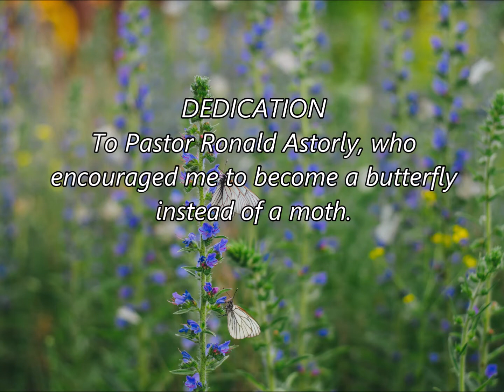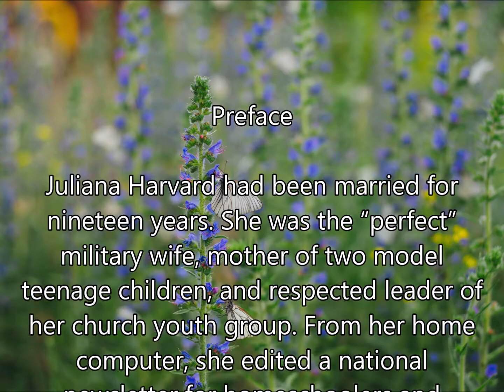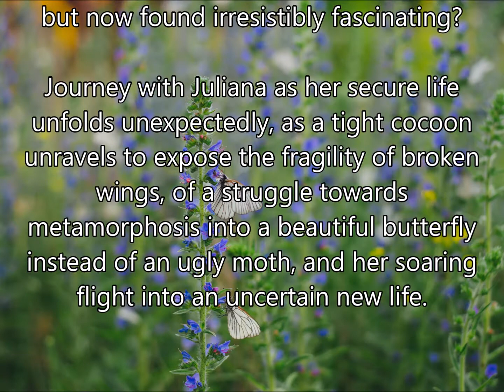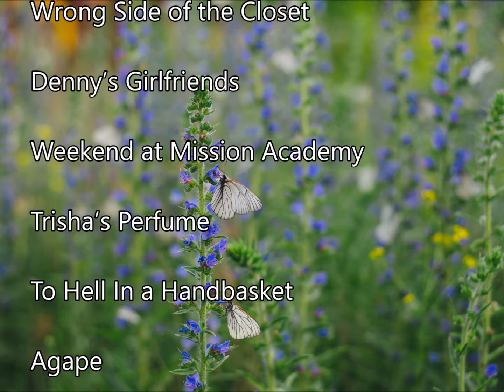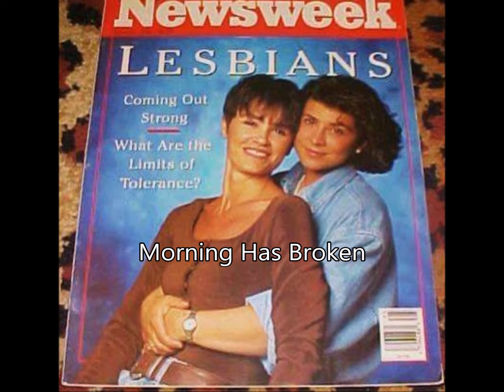Suburban Married Lady: Book I. The Quest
Juliana Harvard
Preface
Juliana Harvard had been married for nineteen years. She was the “perfect”
military wife, mother of two model teenage children, and respected leader of
her church youth group. From her home computer, she edited a national
newsletter for homeschoolers and authored professional articles on
parenting. As an accomplished pianist, she composed and published music for children.
Why, then, the restlessness, the gnawing feelings of emptiness, and unspoken panic at the thoughts of growing old alone with her Air Force Captain husband who was soon to return from his last career assignment overseas before his retirement? Why the sudden powerful pull toward a best friend relationship with a woman she hadn’t really even liked at first but now found irresistibly fascinating?
Journey with Juliana as her secure life unfolds unexpectedly, as a tight cocoon unravels to expose the fragility of broken wings, of a struggle towards metamorphosis into a beautiful butterfly instead of an ugly moth, and her soaring flight into an uncertain new life.